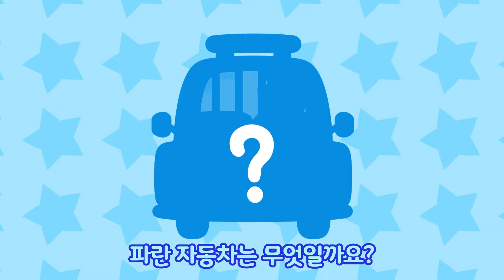뽀로로 자동차동요 | 붕붕붕 붕붕붕 | 뽀로로와 노래해요 | 뽀로로 노래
뽀로로와 친구들이 다 함께 자동차를 타고 푸른 들판을 달려갑니다~ '붕붕붕 붕붕붕' 신나는 노래부르며 뽀로로 친구들과 함께 즐거운 자동차 여행을 떠나볼까요?

[가사]
붕붕붕 붕붕붕 자동차 타고서
붕붕붕 붕부부붕
붕붕붕 붕붕붕 붕붕붕 붕붕붕
붕붕붕 어디로 갈까요

울창한 숲속에 산새들 노래해
짹짹 짹짹 짹짹 짹짹짹 짹짹 짹짹

붕붕붕붕 붕부부붕
붕부부 붕부부 붕붕붕
우리 모두 함께 가는
여행은 언제나 즐거워

붕부부붕붕 붕부부붕
부부붕 부부붕 붕붕붕